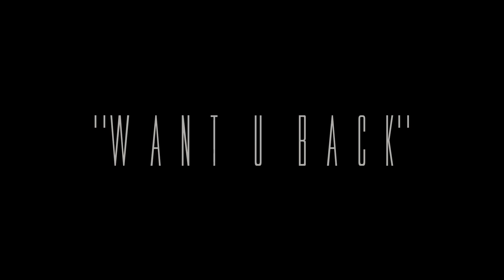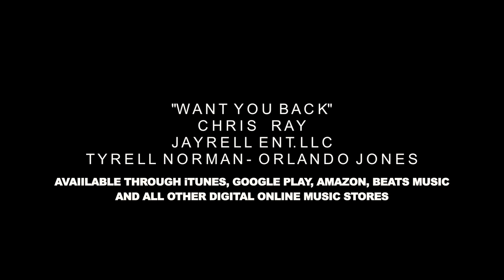Chris Ray -WANT U BACK (Official Music Video)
Filmed & edited by Tig Knight for November 14th Films
@tigknight on twitter & instagram